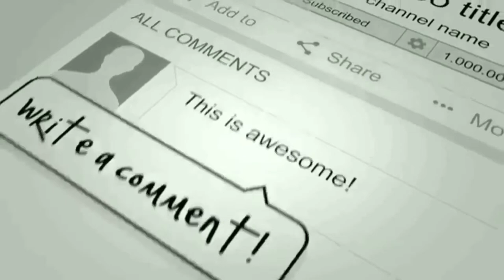MEMBURU HANTU DI MAJAWANGSA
Di tempat ini banyak makluk astral yg suka menampakan bermacam macam wujud yg sangat mengerikan sekali
Sehingga tim pencuri video
datang ingin memastikan seperti apa kah sosok mahluk astral yg suka menampakan kepada masyarakat setempat...